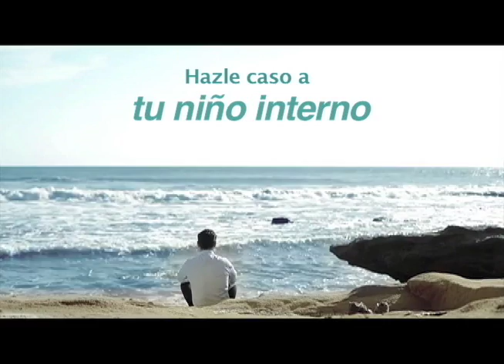La Última Mirada News: UAM "Aspira a Callar"